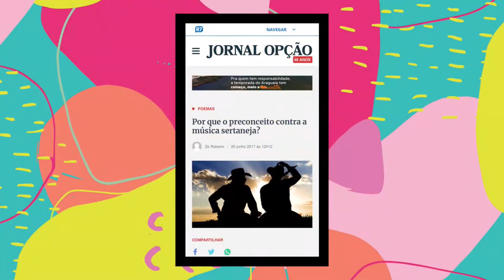MARÍLIA MENDONÇA E O FEMINEJO | LAUANA PRADO FALA TUDO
Hoje o VACACAST tá na pegada do sertanejo sofrência. De um lado a geminiana Lauana Prado, que nasceu em Goiás, passou pelo Tocantins e São Luís, parou no time Carlinhos Brown no The Voice e ganhou o Mulheres que Brilham do Raul Gil. Mas a virada veio e com muito talento vem acumulando milhões de views em suas músicas. Do outro lado, a aquariana Veronica Schulz que faz mil coisas ao mesmo tempo e com apenas um like trocou Portugal pelo Brasil. É o amor, né? Vem que elas vão explicar esse babado todo: veeeem!

A DUPLA DE MILHÕES VOLTOU! KIT XÔ PANDINHA + BALM BLOOM BARBIEZINHA
O kit mais amado do Brasil está de volta. Aproveite que é por tempo limitado: ele chega e vai embora sem aviso prévio. Sem cupom: direto no site. É só acessar o link abaixo: